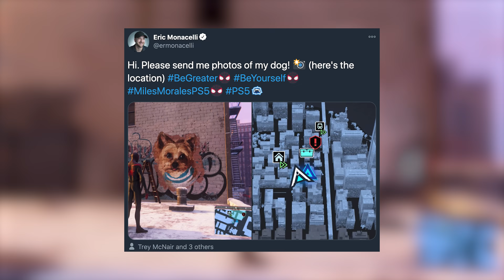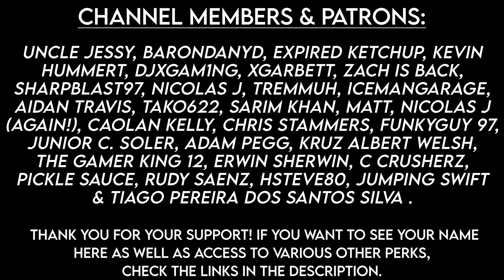THE BEST Video Game Easter Eggs Of 2020 - Part 3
Having made two best Easter eggs of 2020 videos, I honestly didn’t think I would need to make a third, but the last quarter of the year has given us some of the best Easter eggs of the year.

 ghostrunner serious sam 4 ghost runner ps5 modern warfare